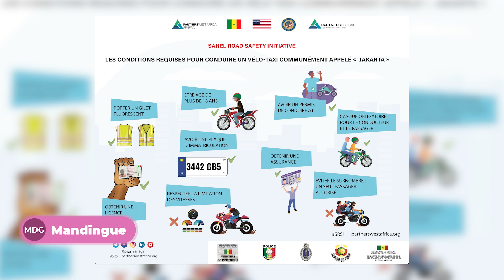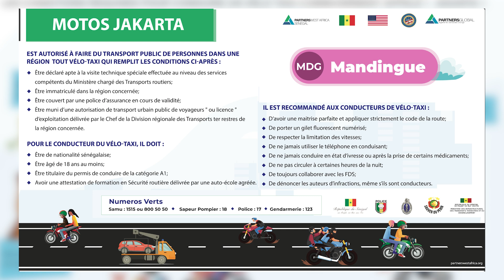-Mandingue- Jakarta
-Joola
-Mandingue
-Puular
-Serrère
-Wolof